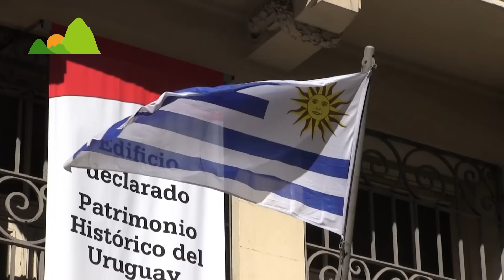Montevideo, Uruguay, Rundreise Doku mit Sehenswürdigkeiten 8/19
Montevideo, Uruguay, Rundreise Doku mit Sehenswürdigkeiten 8/19 (Jahr 2011) von Südamerika.  Reisefilm mit Reisebericht der Schiffsreise von Buenos Aires nach Montevideo und Reisetipps über Altstadt, Palacio Salvo, Rio de la Plata, Plaza de Independencia, Junta Departamental.
Doku in Deutsche Sprache. Travel Guide - tourism video.
Eine Reise nach Chile, Argentinien, Uruguay und Brasilien. Teil 8 Montevideo Uruguay.

Die Reise führten wir mit Machu Picchu Travel (MPT-Travel) Südamerika Reisen GmbH; durch.